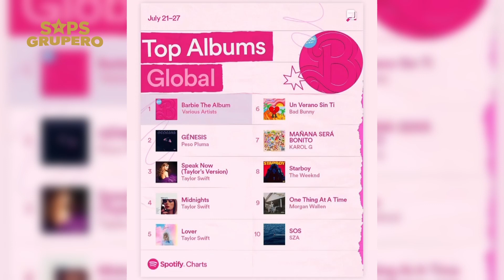Gobierno de EE. UU detiene concierto de Peso Pluma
Peso Pluma goza de gran reconocimiento a nivel mundial, gracias al gran éxito que ha tenido dentro del Regional Mexicano con su estilo de Corridos Tumbados.

Sin embargo, el cantante vivió algo que ni siquiera él, ni su equipo se esperaban, esto durante uno de sus conciertos la noche del sábado 29 de julio de 2023 en Nashville, Tennessee, Estados Unidos, donde literalmente fue corrido del lugar por órdenes de las autoridades.

Y recuerda...